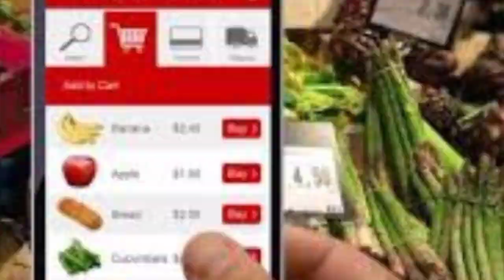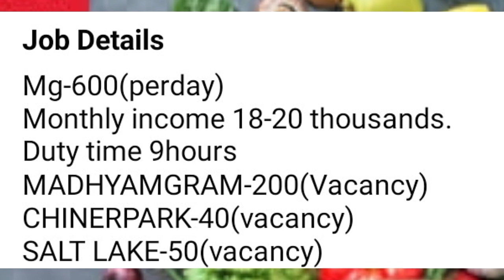jiomart job vacancy 200 টি কাজের লোক চাই // সরাসরি ভাবে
jio mart hr contact